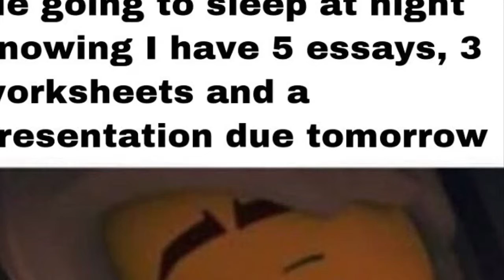Ninja files Fangtom skalidor and Acidicus